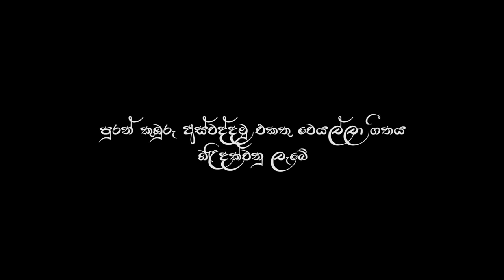2020 සුභයි.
ආයුබෝවන්🇱🇰

පුරන් කුඹුරු අස්වද්දමු එකතුවෙයල්ලා.

ගීතය 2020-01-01 දින එළිදක්වනු ඇත.

නාලක සේනාධීර.